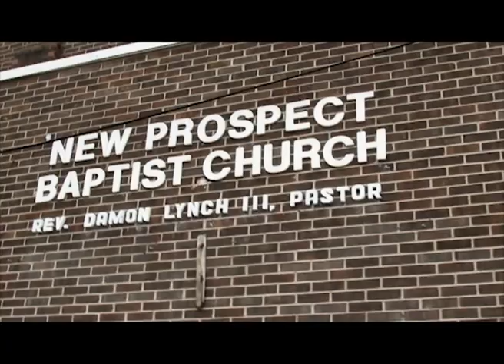GET DA CHEESE1st! WOODYYUR GwopTime Ent Feat.Kingpinjin- official music Video.....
GWOPTIME ENT FEAT.KINGPINJIN-GET DA CHEESE FIRST
THIS IS A WOODYYUR PRODUCTION
FLIMED BY:WOODYYURR&CALEB AUSTIN
EDITED BY:ACE MONEY. all it takes is some fake props to do this must be 21 years of age